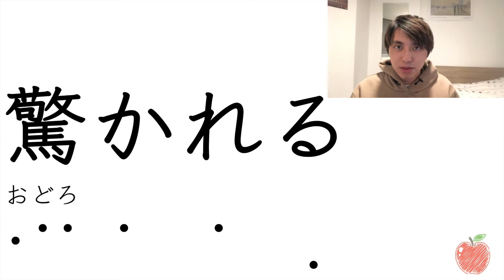I was been surprised...? Interesting Japanese Word "驚かれる"【March 2022 #4-2】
にほんごlingo has started a new style:
A set of 4 videos will be posted every week;
The former 3 are lessons for a better understanding of the conversation in the 4th video.

さて、にほんごlingoでは、新しいスタイルが始まりました。
毎週、4本の動画が投稿されますが、
最初の3本は、4本目の動画の会話を理解しやすくするためのレッスンとなっています。